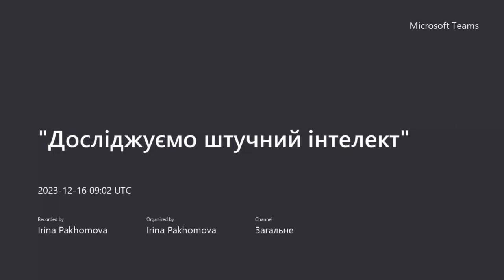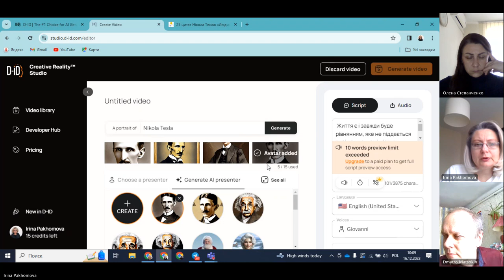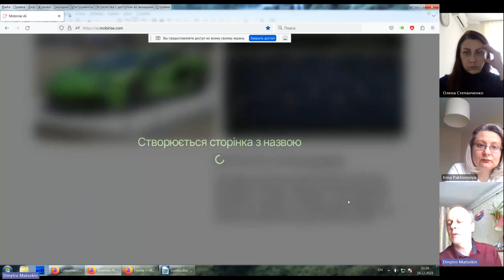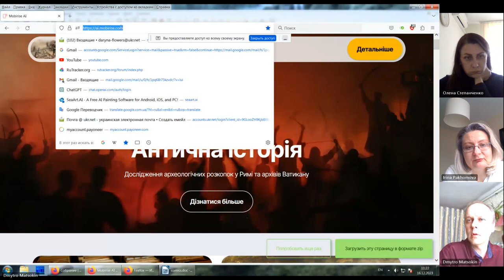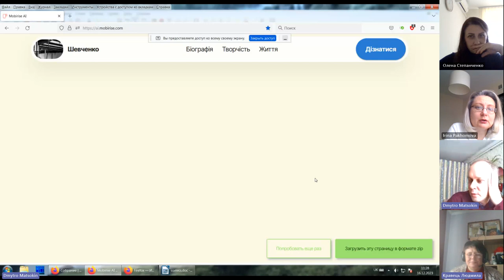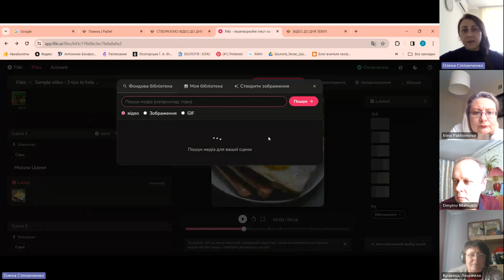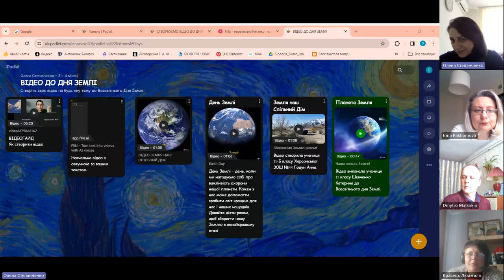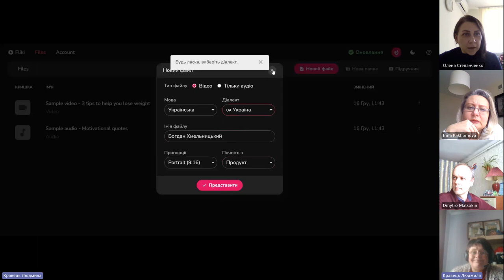Проактивний педагог "Досліджуємо штучний інтелект" D-ID, Mobirise, Fliki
Відбулась наступна зустріч у новому форматі. Розглядали можливості ресурсів:D-ID, Mobirise, Fliki
Посилання на онлайн-ресурси:
Як зробити сайт за допомогою штучного інтелекту:
fliki.ai

Запрошуємо заповнити гугл-форму, якщо бажаєте бути відвідувачем таких онлайн-зустрічей.

Гарного дня!

З повагою,
Пахомова Ірина.